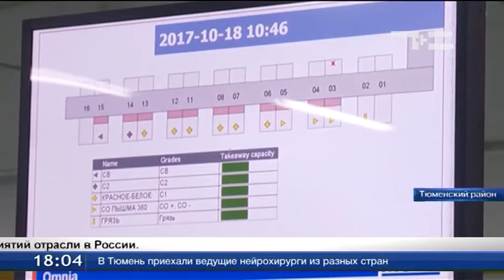Реконструкция птицефабрики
На Пышминской птицефабрике завершился первый этап модернизации. Теперь производство даёт возможность выпускать в 3 раза больше яиц. Но есть у предприятия и свои сложности. Депутаты аграрного комитета облдумы провели там выездное заседание.
Станция водоочистки - один из новых объектов птицефабрики. Следующий объект, который показали депутатам - это корпуса, где содержат птицу. Из трёх новых яйцо самостоятельно передвигается на склад по конвейеру. Его длина - 260 метров.
Каждый корпус - как двухэтажный дом. Куры сидят не на четырех ярусах, как обычно, а на восьми. Их здесь 120 тысяч. Все процессы по содержанию птиц выполняет автоматика. Качество яйца становится лучше, значит, и конкурировать легче.
Владимир Чейметов, директор департамента АПК Тюменской области: «Модернизация делается, чтобы идти в ногу со временем. Когда ограничения по экспорту будут сняты, мы должны быть конкурентоспособны».
На птицефабрике планируют провести второй и третий этапы модернизации. Вот только сроки не называют, потому что экономическая ситуация нестабильна. И торговые сети создают проблемы.
Сергей Тимофеев, генеральный директор птицефабрики «Пышминская»: «В борьбе за покупателя они начинают демпинговать. Они очень сильно сбивают рынок».
Депутаты в проблемы вникли. Пообещали, что господдержку постараются сохранить.
У птицефабрики в планах - построить ещё шесть новых птичников, старые снести. Тогда «Пышминская» станет одним из самых современных предприятий отрасли в России.